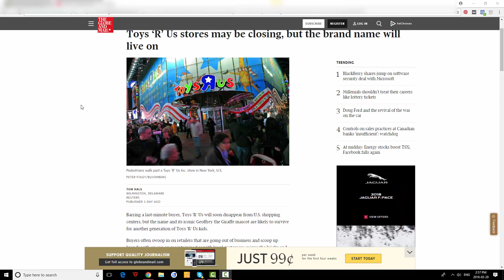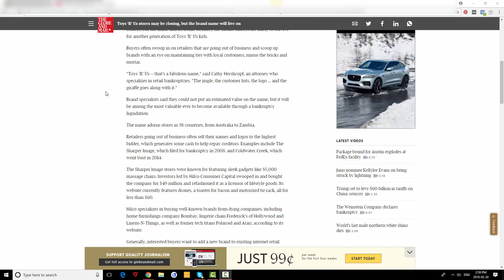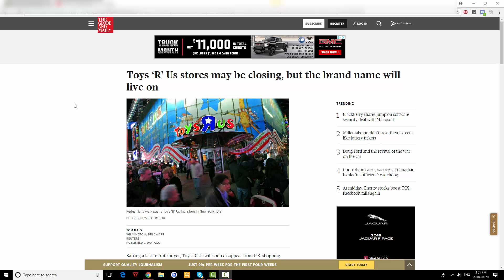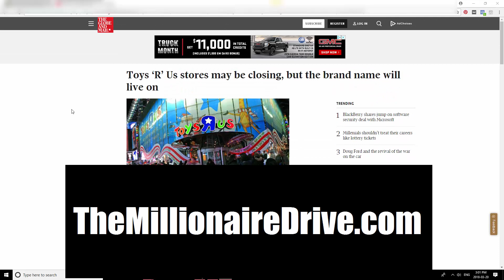Toys R Us Closing Stores? Find Out Whats Happening Here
Toys R Us Closing Stores?

This is one of the biggest Toy retailers in the world and has been in business for over 40 years, but it's closing it's doors?

The economy is shifting and you can no longer do what's in the past.

Companies like Amazon, eBay and Walmart are taking over because they know how to adapt.

In this video, I discuss what Toys R Us could have done differently to boom in 2018 and beyond.